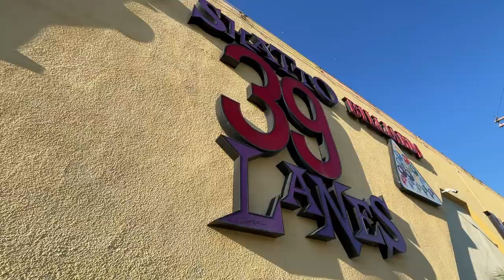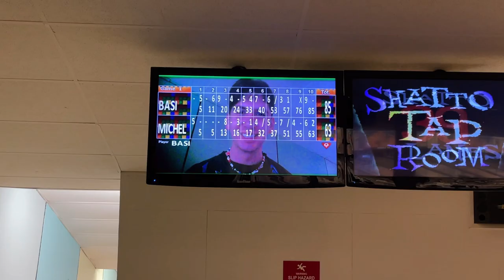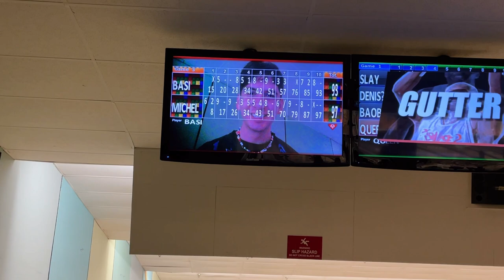Wii Bowling In Real Life - Minutes With Basi VLOG 011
Yes before you say anything... i AM a professional bowler. I started at the age of 6 and ranked nationally at LA's World Bowling Tournament. Signed my first contract with Wii and became a professional... and then I woke up.

if you actually read the caption comment -- 🎳🔥

♪ This Is For You (Prod. by Lukrembo)